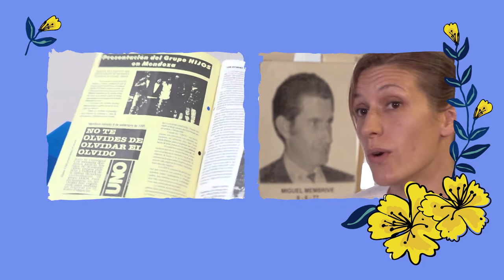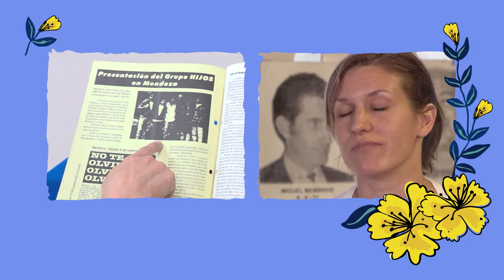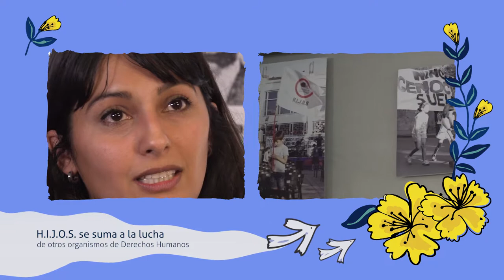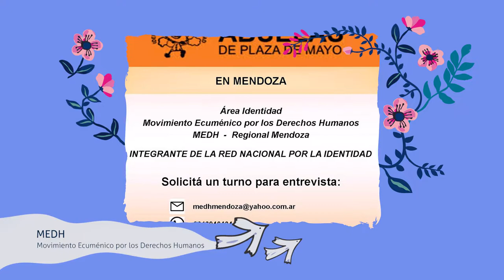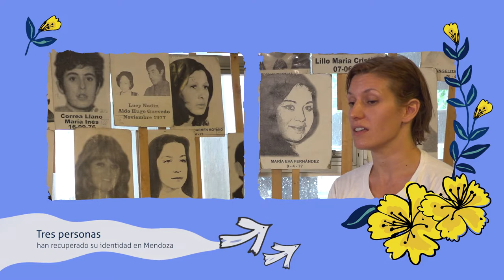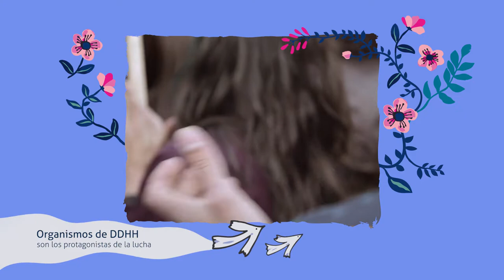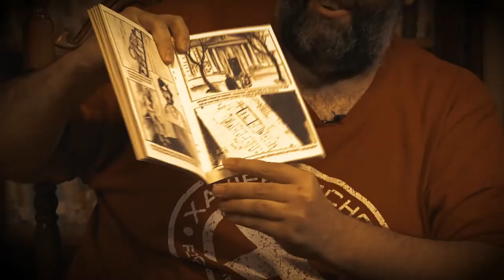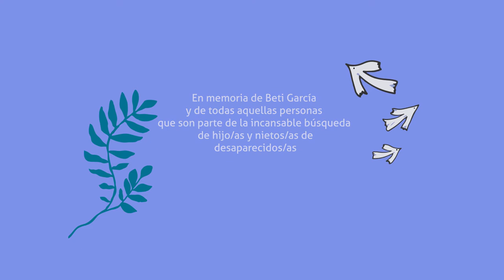Huellas de la Memoria, Capítulo 2: H.I.J.X.S Mendoza en el relato de Mara Díaz y Paula Baigorria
"Huellas de la Memoria. Identidad y militancia político-cultural en Mendoza”
Es un micro programa producido por Giramundo TV Comunitaria en el marco del Fondo FOMECA para medios audiovisuales sin fines de lucro del ENACOM establecidos en el artículo 97 de la Ley de Servicios de Comunicación audiovisual N. 26.522.
En un recorrido de 10 capítulos el pasado y el presente se entrelazan a través de la cultura, el arte y la lucha por la restitución de la identidad.
Son historias que exploran las experiencias y los testimonios de diversos protagonistas: hijos e hijas, familiares, compañeros de detenidas y detenidos desaparecidos, artistas del ámbito teatral, literario y musical. Cada uno ha llevado adelante distintos proyectos que tienen como objetivo el incansable trabajo de comunicar y sensibilizar a la sociedad en defensa de los Derechos Humanos en Mendoza.
Capítulo 2: HIJXS Mendoza en el relato de Mara Díaz y Paula Baigorria. Este capítulo también recupera el trabajo de HIJXS en Mendoza analizando sus orígenes como organización nacional y provincial. Además, conocemos las dificultades y desafíos en la búsqueda de hijas e hijos de desaparecidos a través de Mara Diaz y Paula Baigorria, militantes e integrantes de HIJXS Mendoza.
Los jueves de octubre y noviembre a las 20:30 hs.
Por Giramundo TV 34.1 de la TDA y por el canal de YouTube /GiraMundoTV
Arte y muralismo: Ana Clara Picco
Voz, composición y letra: Alejandra Bermejillo
Guitarra: Andrés Musolino
Flauta: Micaela Baum
Grabación y mezcla: Estudio Reloj de Arena